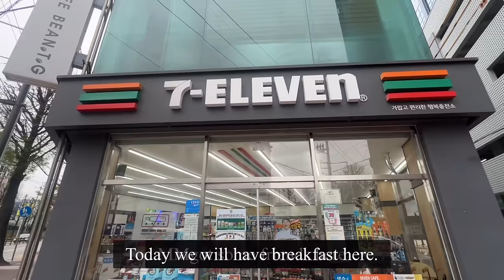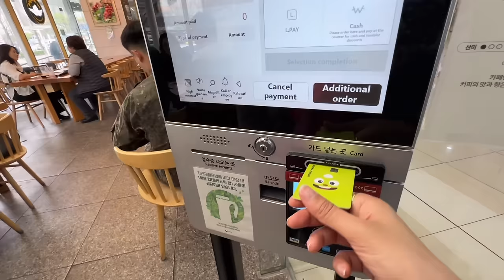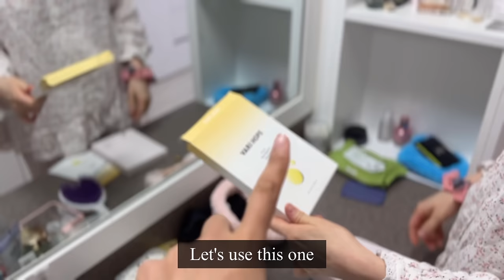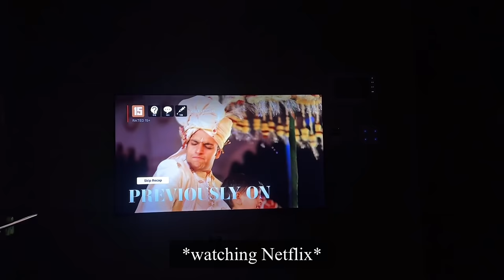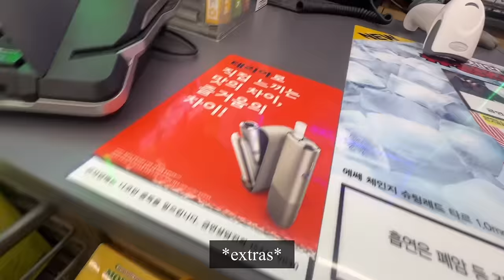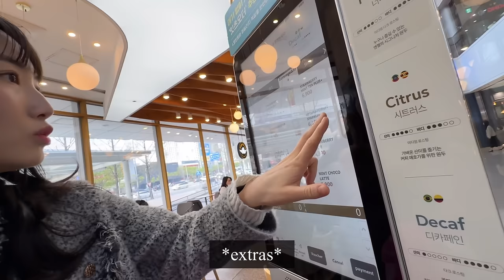🇰🇷 SLEEPOVER PARTY with my KOREAN BEST FRIEND💖 | Mongmong’s birthday and girls’ night out👯‍♀️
For the first time in my life I had a pj (pajama party) with my friend~!
We celebrated my dog’s (Mongmong) birthday and had lots of fun💚